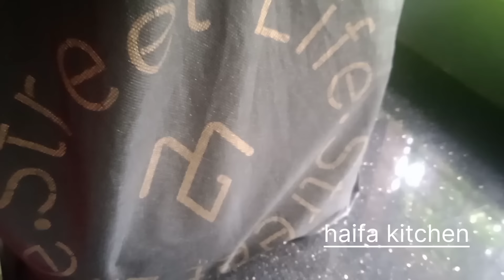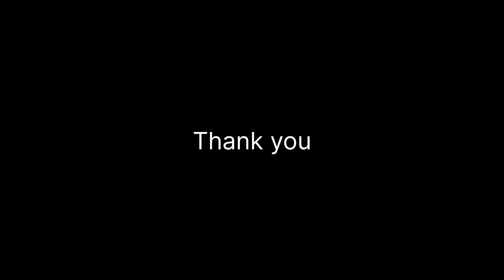എനിക്കു വേണ്ടി പ്രാർത്ഥിച്ചവർക്കെല്ലാം ഒരുപാട് നന്ദി🙏Kerala village life style vlog/Easy lunch menu